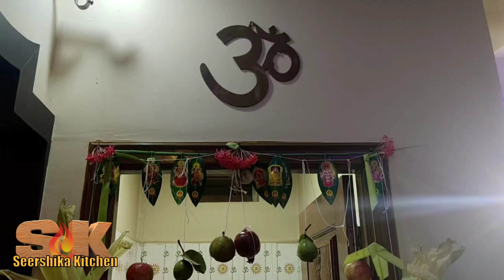Ganesha festival decoration at home | Vinayaka chavithi festival Celebration by Seershika Kitchen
Welcome to Seershika Kitchen !!

Ring Light
Rode Mic
Ball Head
1/4 Inch Adapter
3/8 to 1/4 Convert Screw Adapter
Light Stand
Digitec Tripod
Bosch Tripod
Kodak Tripod
Best Gimbal

festival celebrated in india
ganesha chaturthi pooja vidhana
ganesha chaturthi
ganesha chaturthi pooja
ganesha chaturthi decoration at home
ganesh chaturthi decoration at home
vinayaka chavithi
vinayaka chavithi festival
Our channel brings you the best informative videos in the area of Relaxation, Meditation, Yoga, Cooking, Organic Farming, Science and Education, Small Scale Industries, Travel destinations etc.!!